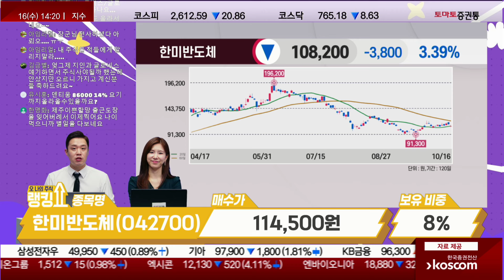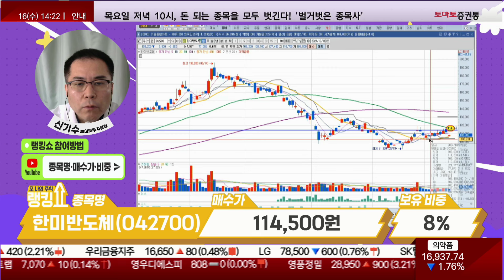신기수 전문가의 진단! '한미반도체' [랭킹쇼, 오 나의 주식]